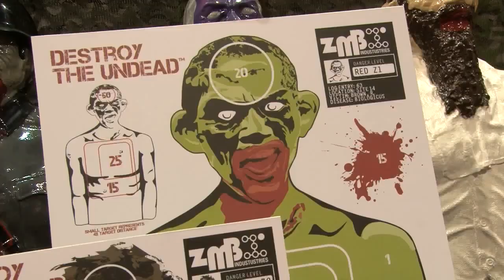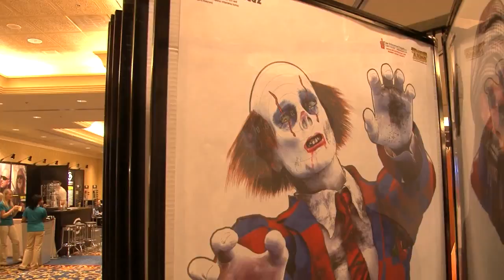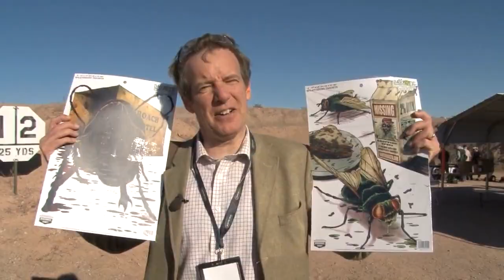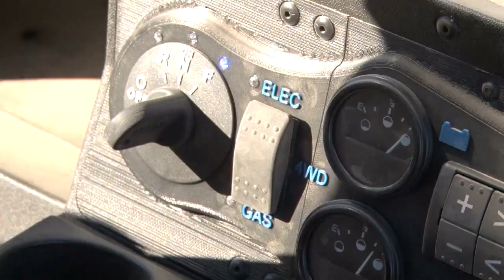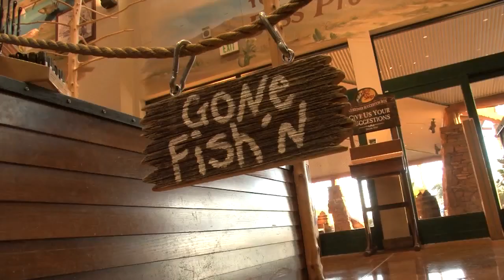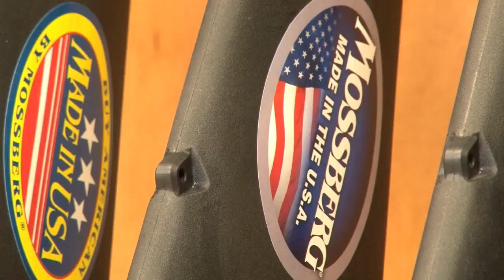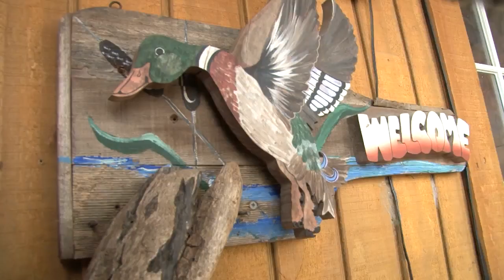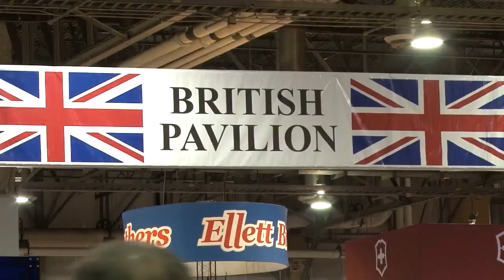Fieldsports Britain - Shot Show 2012 kit and sport in the Louisiana swamps (episode 113)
Las Vegas! home of the Shot Show 2012, the biggest gun trade show on the planet. We are there to see the latest kit from the top manufacturers, coming to a gunshop near you. We have the latest in foxcalling technology, a way of converting your semi-auto rifle to full automatic (dodgy), why American wildfowlers do not miss lead shot and lots more. And we are in the swamps of Louisiana trying to track down hogs and duck. It's all a bit American - but they sure know how to have a good time.